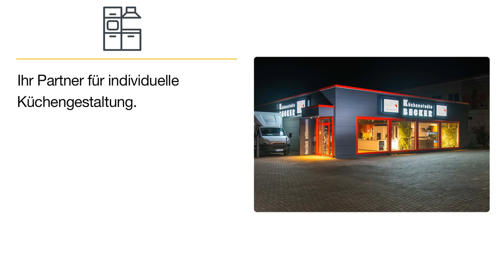Küchenstudio Becker Inh. Michael Becker | Fachhandel für Küchenbedarf in Wittlich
Wir planen Ihre neue Küche mit viel Kreativität und Kompetenz. Das Team des Küchenstudios Becker gestaltet alle Abläufe reibungslos, eben Hand in Hand. Seit dem Jahr 2001 finden Sie bei uns Küchen für Wittlich und Umgebung.

Küchenstudio Becker Inh. Michael Becker
Rudolf-Diesel-Straße 17
54516 Wittlich